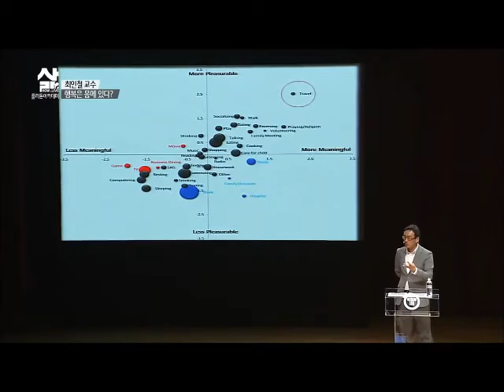여행은 행복의 종합선물세트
비교불문. 행복을 주는 최고의 활동은 여행이다.